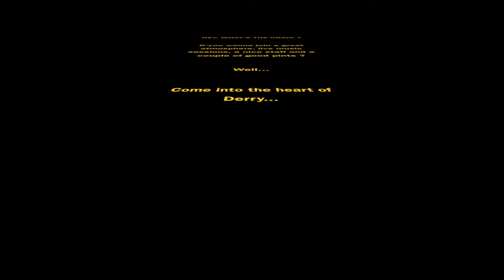Video per Peadar O'Donnell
Derry - 05/2015
edited by: Andrea Pagano